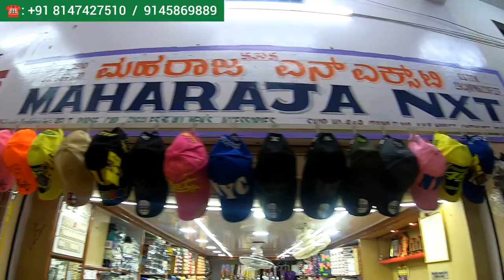Buy : Rs 7* : Belt,Cap,Purse, Sunglass -100 variety at wholesale Price in Bangalore "MAHARAJA NXT"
COMPANY DETAILS :

Company : Maharaja Nxt

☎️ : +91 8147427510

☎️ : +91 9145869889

Street : Santhusapet Near Chickpet Circle

Landmark: Raghvendra Hotel Near Chickpet Circle

Complex : KVR Market - Ground Floor - Santhusapet

City : Bangalore

Country : India